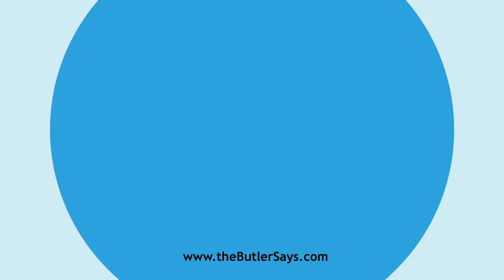Learn how to say this word: "Baddish"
This is the definition of "Baddish":
a.  Somewhat bad; inferior.